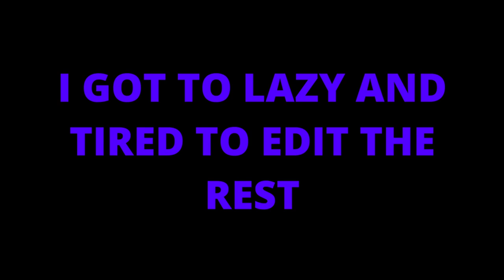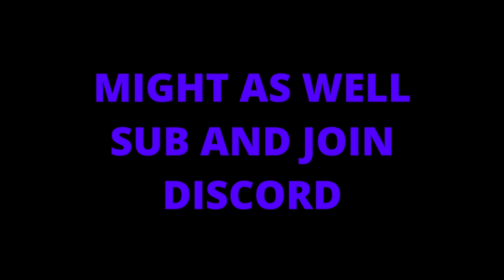I Don't Know What's Next | Gorilla Tag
Get clickjabated guys. Im soooo funny. Yeah. And uhh. IF YOU SHARE YOU GET BRAGGING RIGHTS FOREVER! I'm a genius B)

Tags